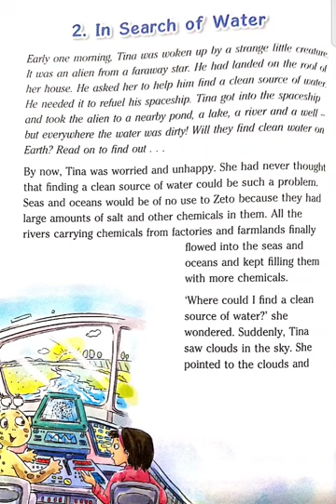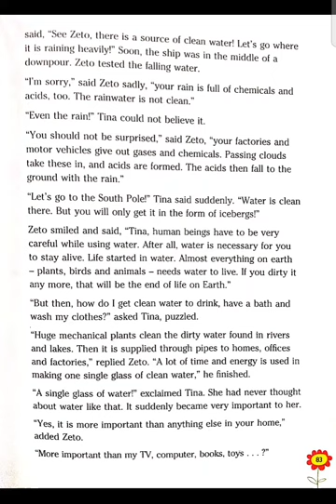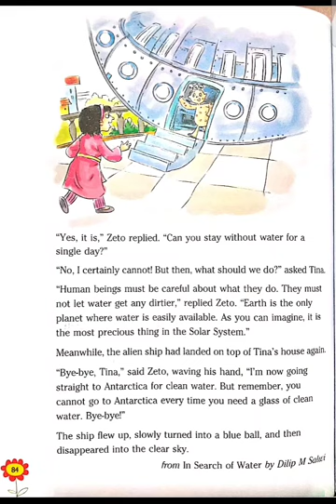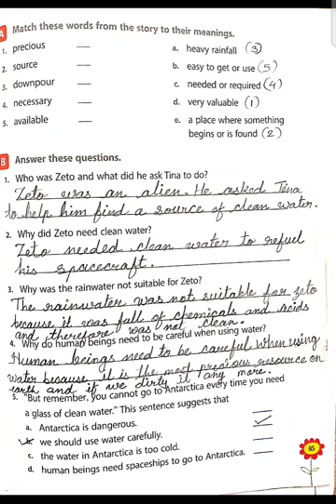Std-4 Comprehension-2 In search of water